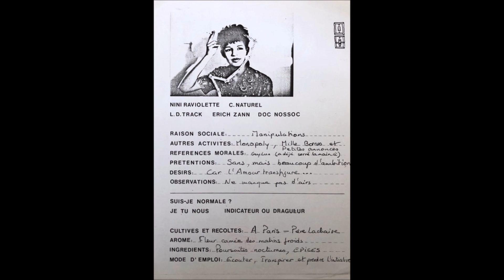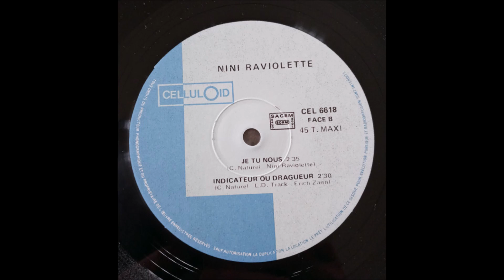Nini Raviolette - Suis-Je Normale (1980)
00:00 Suis-Je Normale
03:52 Je Tu Nous
06:26 Indicateur Ou Dragueur